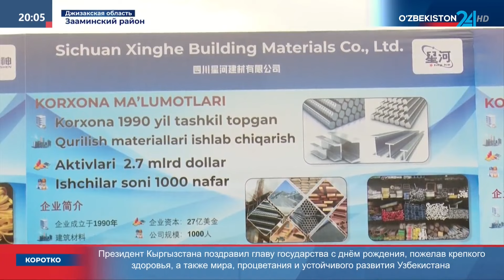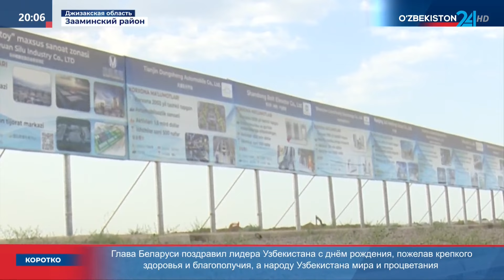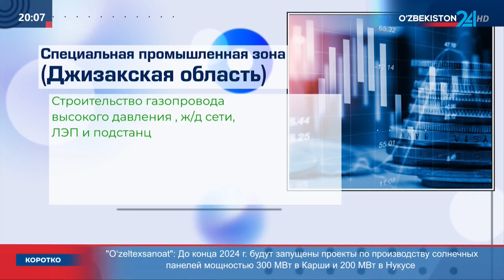Инвестиционные проекты в Джизакской области